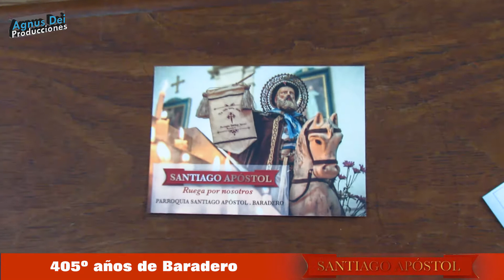DÍA DE SANTIAGO APÓSTOL RESUMEN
Día de Santiago Apóstol. 405 años de Baradero
Festejo con una celebración en la Parroquia y el Santiaguito recorriendo la ciudad con los bomberos.